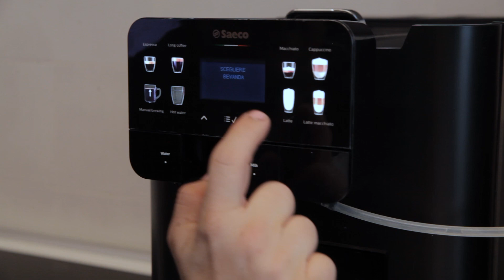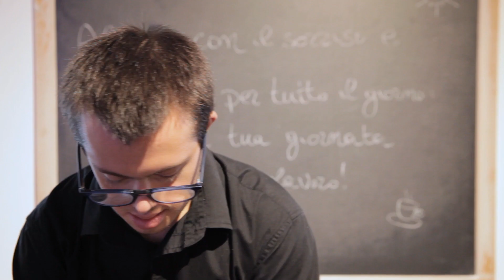Dadi Home | Il lavoro si fa innovazione sociale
Un progetto di autonomia di vita e professionale, che punta a rendere i giovani con sindrome di Down indipendenti nel lavoro, ma anche ad aprirli alla socialità.